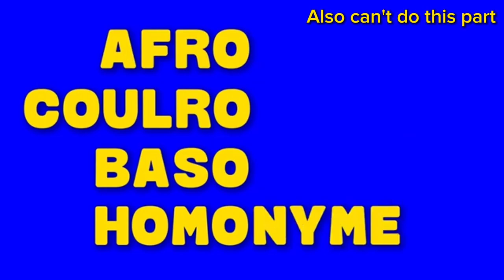Fun 2 Rhyme French Suno A.I. Part 4 (This time with swears)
Credits to @AquaToastNumber1 for the video.